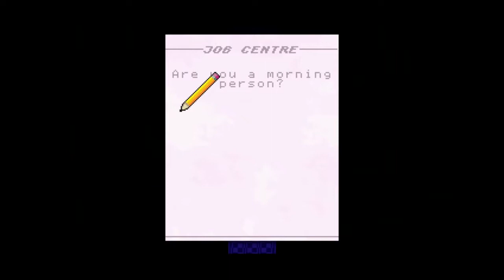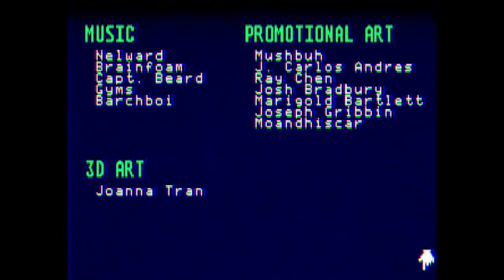Tuesday Indie Theatre II: Knuckle Sandwich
Tuesday Indie Theatre, featuring Knuckle Sandwich, as developed by Andrew Brophy!

Knuckle Sandwich has a demo that can be downloaded for free on Itch.io

You should not spend your hard-earned money on my channel, but IF YOU INSIST... please try Thank you!

We accept you, one of us! Gooble Gobble!